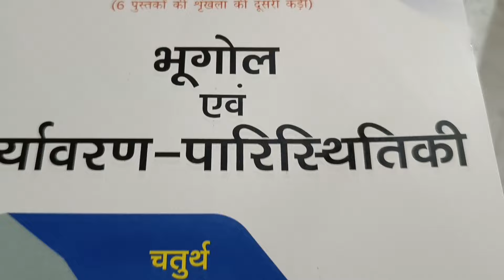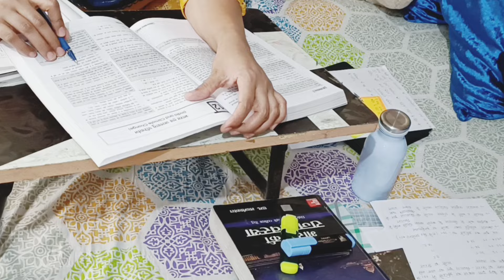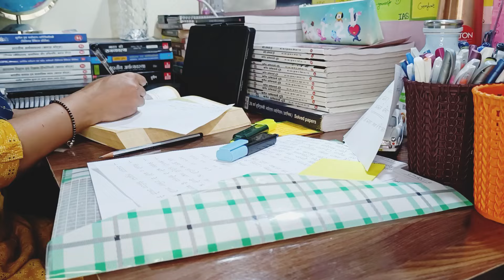MY ROUTINE FOR UPSC PRE-2024/NIGHT STUDY ROUTINE FOR UPSC 2021☘️Upsc in Delhi ❣️✌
My Study Vlog!
Hello frnds,this is my study vlog here. I'm just starting my YouTube journey with this vlog.

study motivation
study motivational video
study vlog
study timetable
student vlog
study iq
student
study glows
study music
study with me
study with upscgirl08
elonins02 vlogs
Elon s02  vlogs
study 91
week
study vlog morning 3 am
study vlog upsc girl
aspirants
upsc study vlog Mukherjee nagar
upsc study vlog Karol bagh
upsc study vlog lakhmi Naga
Village study
upsc study plane
upsc student
upsc study room what's up status
upsc study room motivation
upsc study room short
upsc aspirants
study vlog
upsc aspirants status
upsc aspirants daily schedule
a day in the Life of UPSC aspirants
upsc study day
motivational
motivation
night study routine
night study
study vlog
upsc study ias vlog
upsc study vlog middle class
study vlog
upsc study vlog for beginners
12 hours study vlog
upsc study vlog status
upac study vlog in Hindi
Indian study vlog
day in life of upsc aspirants
upsc aspirants living alone
working upsc aspirants
upsc vlogs
study upsc vlogs
daily vlog